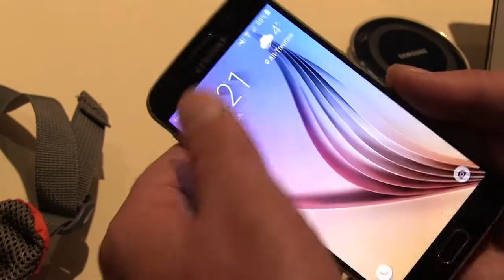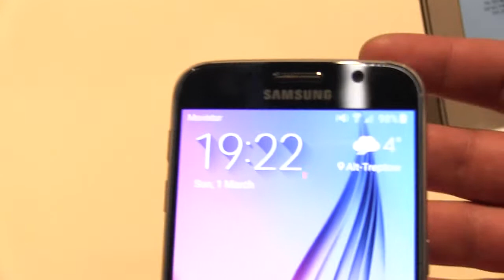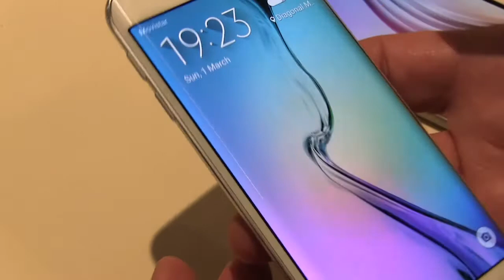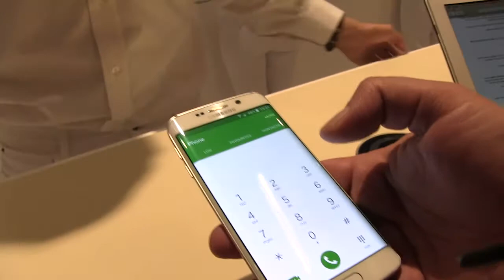סמסונג S6 ב-MWC 2015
מגע ראשון בגלקסי S6 בתערוכת MWC 2015 בברצלונה